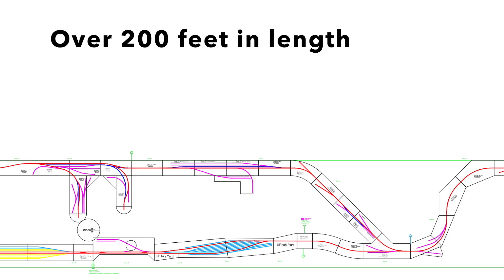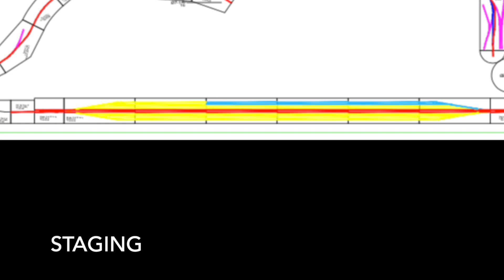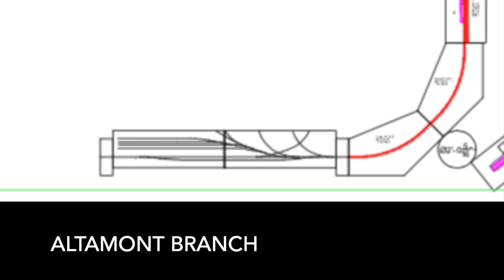Springfield 2020 Free-mo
Free-mo layout from the January 2020 Springfield train show. Over 200 feet long, Forty seven modules in over 100 sections.